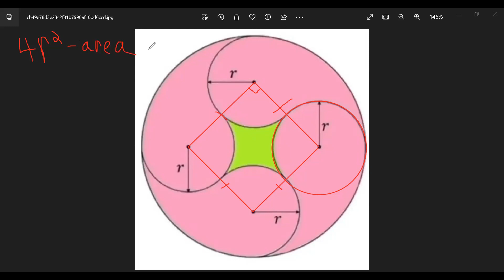Cool Math Riddle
Cool Math Question